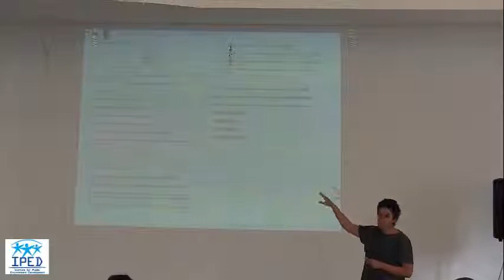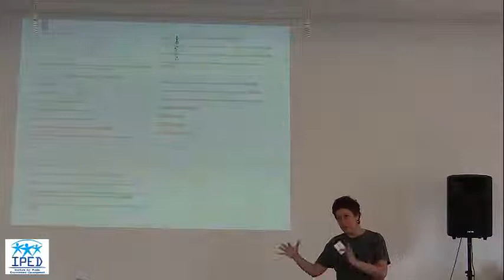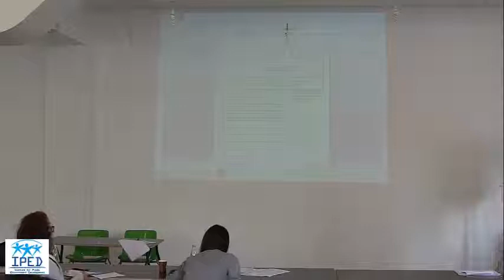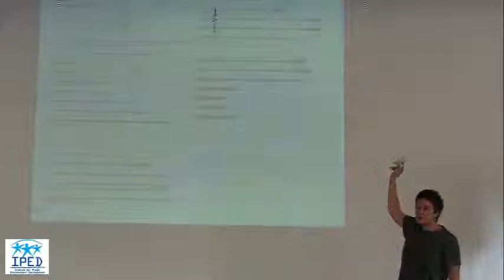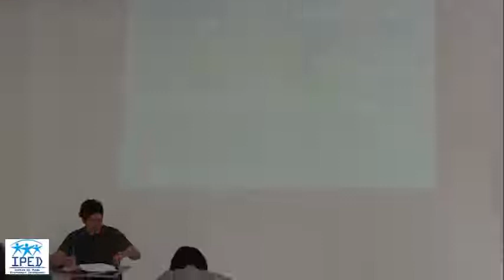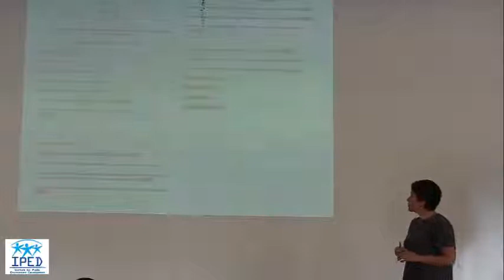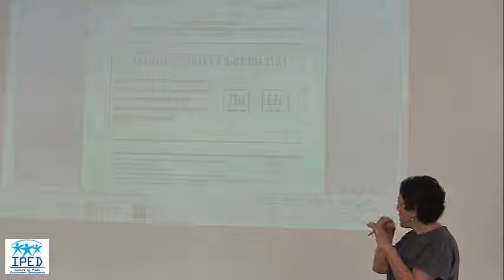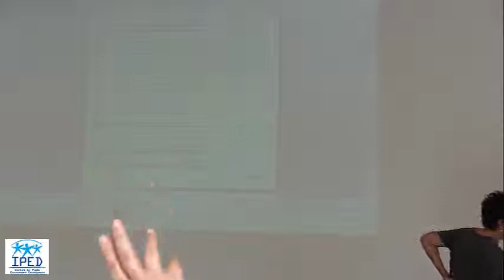Обучение на ИРПС за независими наблюдатели - 2015 (част 1)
Training seminar of IPED for non-partisan observers in 2015 (part 1)